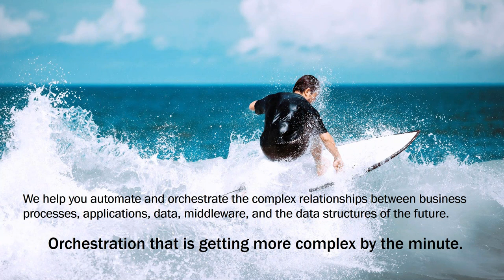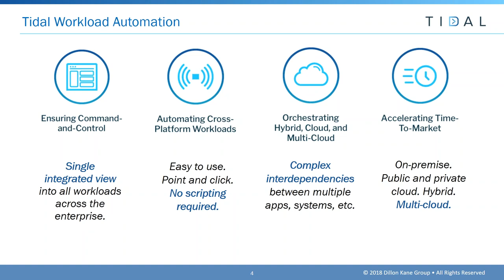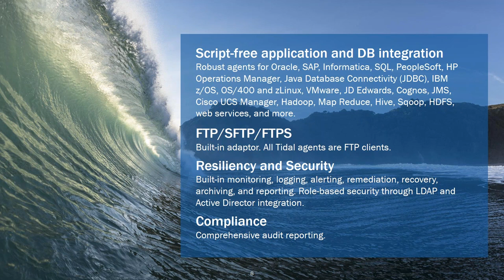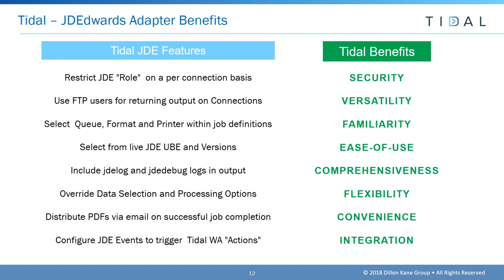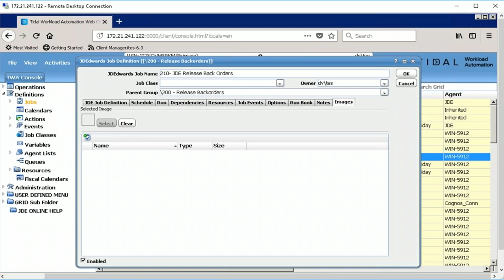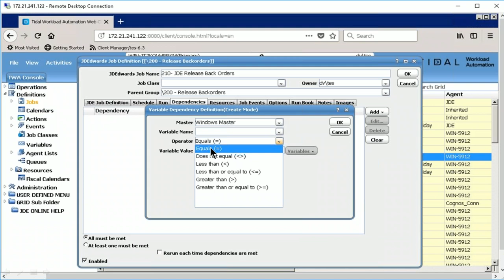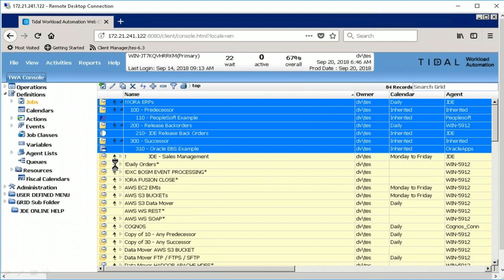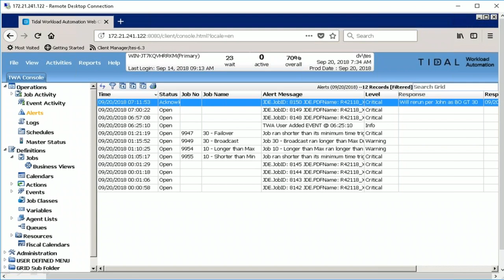Tidal Workload Automation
This September 25, 2018 webinar was hosted by: Rick Kane, Vice President of Sales at Tidal and Fred Lensink, Product Specialist at Tidal.

Tidal is the world’s leading workload automation platform for hybrid, multi-cloud environments. It’s an enterprise-class single pane-of-glass product to help manage, automate, and orchestrate business processes, applications, data, middleware, and infrastructure across the enterprise. With more than 35 years of experience helping world-class companies optimize business value from their IT, Tidal has unparalleled subject matter expertise in digital automation.